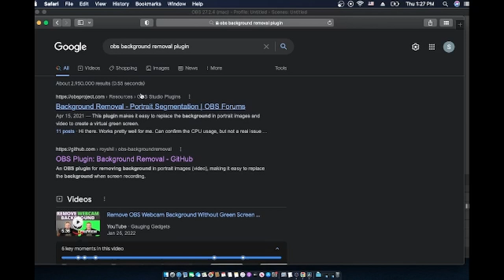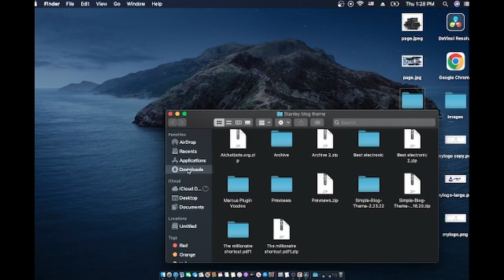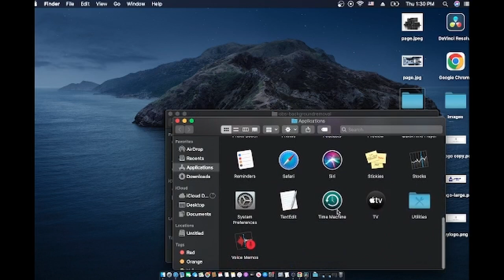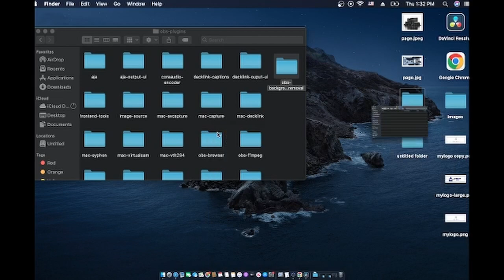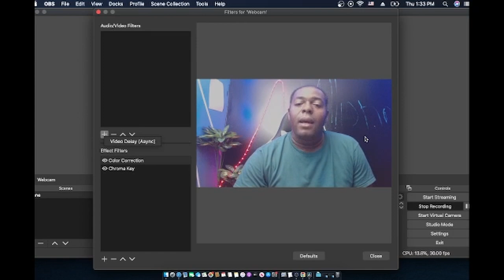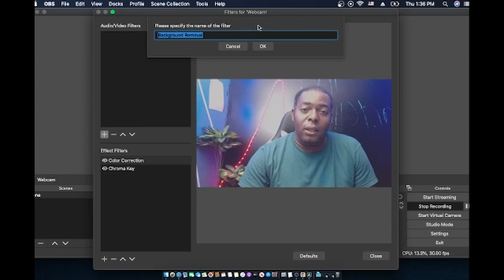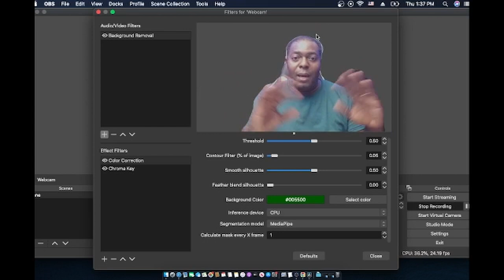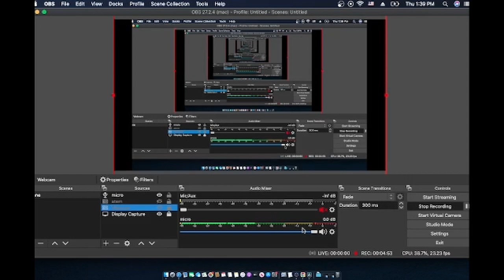Koman pou'w installer OBS green screen plugin, Background remover for Mac,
Koman pouw installer OBS gree screen, Brackground remover for Mac.

Siw ta gen aparey pou son oubyen live streaming.

We specialize in helping Christian Musicians develop entrepreneurial skills and turn their passions into passive income.